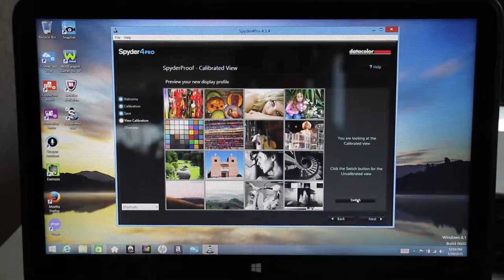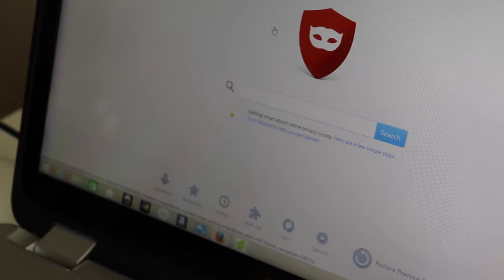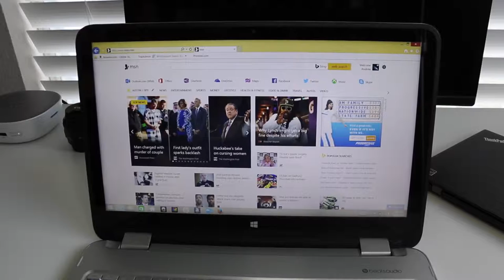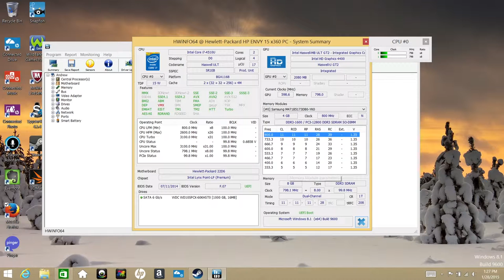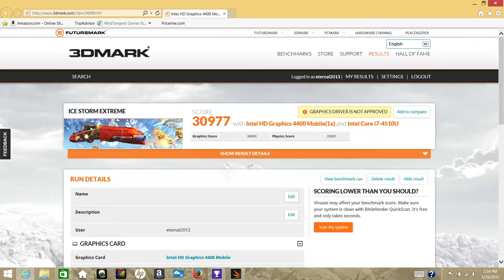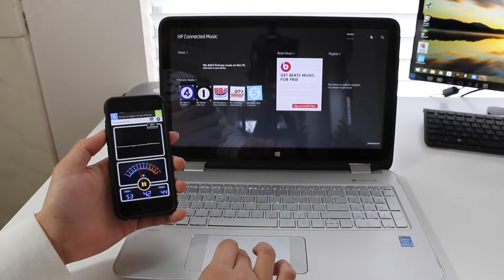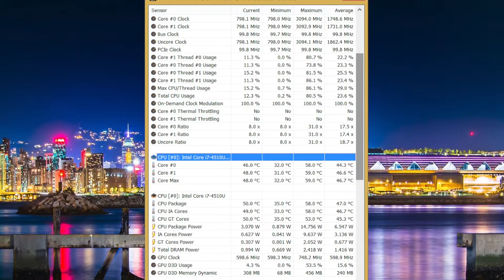HP ENVY x360 Touchscreen Laptop Review 15 u011dx 15 u111dx